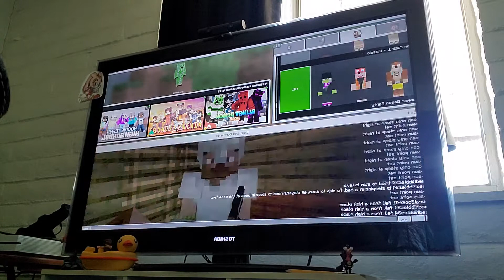Minecraft part 3